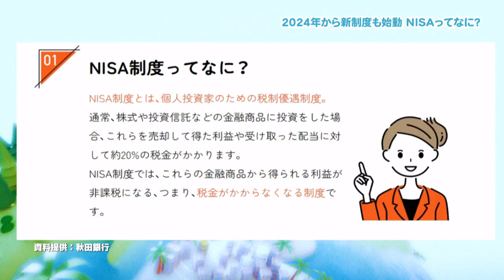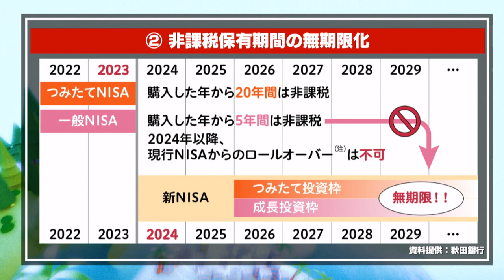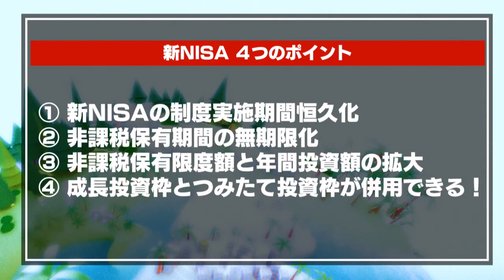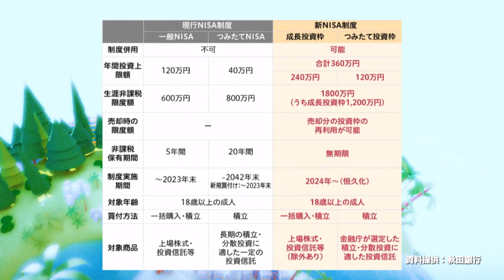新しい制度も開始！NISAってなに？